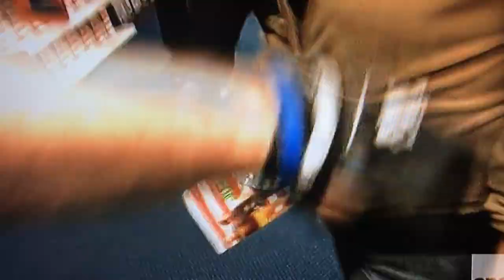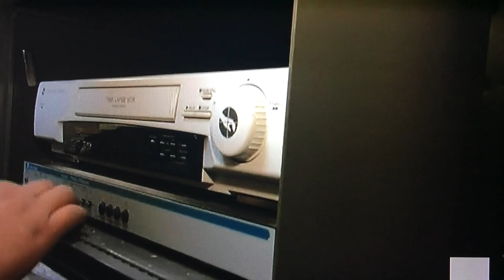Arrested stealing DVDs at Blockbuster Video!